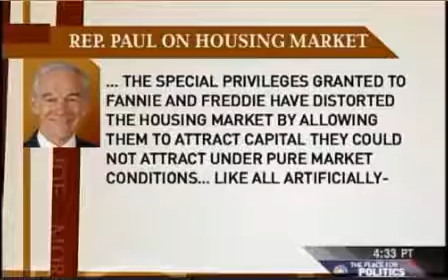Ron Paul on MSNBC, Austian Vs Keynesian Economics